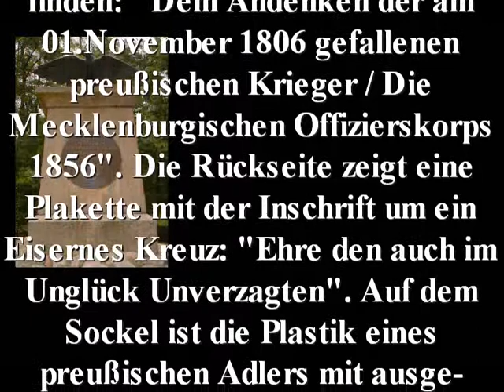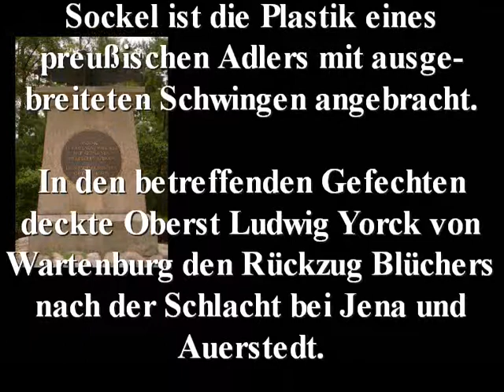Yorck-Blücher-Denkmal Silz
Name: Yorck-Blücher Denkmal der Gemeinde Silz bei Nossentin
Jahr: ursprünglich 1856 (?) / wiedererrichtet 2000
Sonstiges: das Denkmal erinnert an die gefallenen preußischen Soldaten 1806. In den besagten Gefechten deckte Oberst Yorck den Rückzug Blüchers nach der Schlacht bei Jena und Auerstedt.